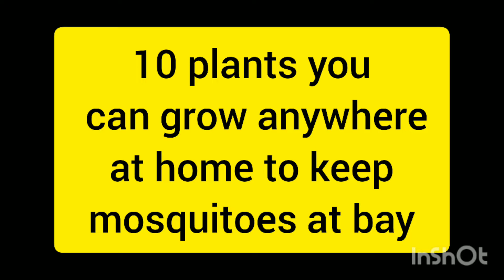As rains arrive,10 plants you can grow anywhere at home to keep mosquitoes at Bay